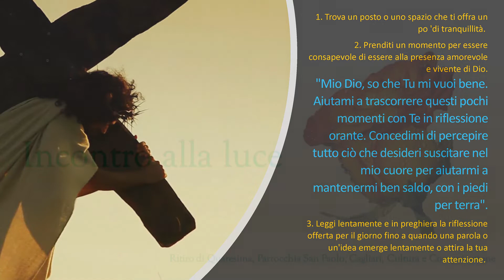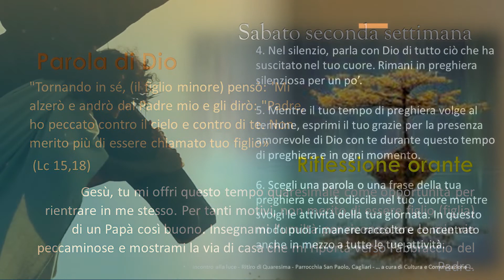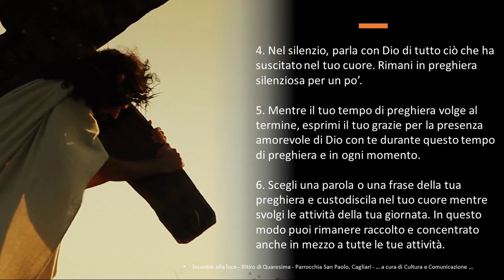In cammino con Gesù - Giorno 18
In cammino con Gesù

Ritiro Quaresimale di 5-10 minuti, per le persone in movimento
Salesiani Don Bosco Cagliari San Paolo